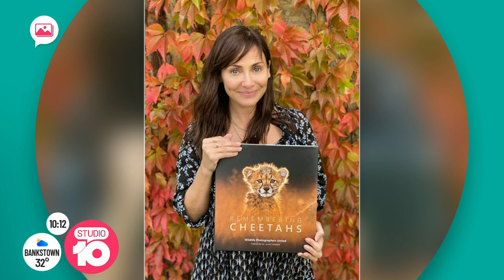Kym Wilson On Life In Hollywood | Studio 10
She is the Logie Award winning actress, who lit up our screens in ‘McLeod’s Daughters’, ‘Flirting’, ‘A Country Practice’ and ‘Brides of Christ’ - acting alongside a young Russell Crowe! Kym joins us from Los Angeles to tell us what she's been up to!